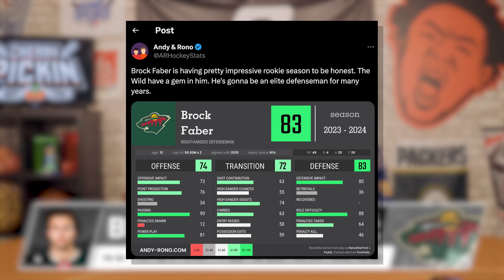Best Defensemen to Target Before 2024 Fantasy Hockey Trade Deadline | Cherry Pickin'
Cherry Pickin: Best Defensemen to Target Before 2024 Fantasy Hockey Trade Deadline

Here are the best defensemen to trade for before your 2024 Fantasy Hockey Trade Deadline. These are players that will help you make your Fantasy Hockey playoffs as well as propel your team to a championship.

00:40 - Brandon Montour (Panthers)
03:14 - Jake Sanderson (Senators)
05:37 - Brock Faber (Wild)
08:00 - Alex Pietrangelo (Golden Knights)
10:38 - Honorable Mentions